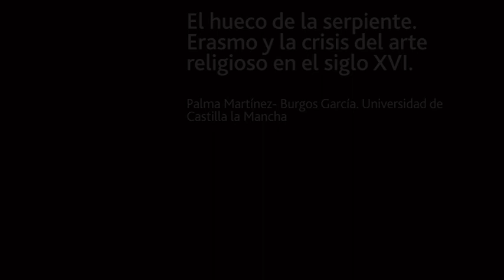El hueco de la serpiente. Erasmo y la crisis del arte religioso en el siglo XVI.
Palma Martínez- Burgos. Universidad de Castilla la Mancha